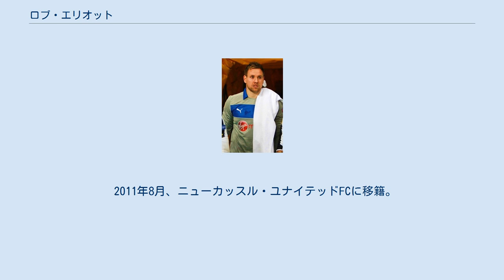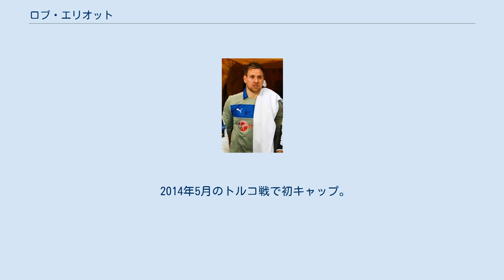ロブ・エリオット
ビショップズ・ストートフォードFCの選手
アクリントン・スタンリーFCの選手
ロバート・”ロブ”・エリオット（Robert "Rob" Elliot 、1986年4月30日 - ）は、イングランド・ロンドン出身のプロサッカー選手。
ワトフォードFC所属。
 地元クラブであるチャールトン・アスレティックFCの下部組織出身。
2004年のトップチーム昇格後、下位クラブへのレンタル移籍で経験を積んだ。
 2008年4月のプリマス・アーガイルFC戦で第1キーパーのニッキー・ウェーバーが退場処分を受けたため、急遽途中出場し念願のトップチームデビュー。
8月のフットボールリーグカップ・ヨーヴィル・タウンFC戦で初スタメン。
2008–09シーズン以降はウェーバーからレギュラーを奪取した。
 2011年8月、ニューカッスル・ユナイテッドFCに移籍。
9月のフットボールリーグカップ・ノッティンガム・フォレストFC戦で移籍後初出場。
 2012-13シーズンはティム・クルルに次ぐ第2GKのポジションになる。
2月13日以降はクルルの負傷により正守護神に昇格した。
 2015-16シーズンはクルルと新加入のカール・ダーロウに遅れをとったが、10月に両者が故障したため再びポジションを掴んだ。
AFCボーンマス戦ではマン・オブ・ザ・マッチに選出されたが、チームは降格した。
2016年3月には前十字靭帯を損傷した。
 2021年1月28日、ワトフォードFCとシーズン終了までの契約を結んだ。
 エリオット自身はイングランドで生まれ育ったが、父親がアイルランドのコーク出身のため、アイルランド代表を選択した。
 2014年5月のトルコ戦で初キャップ。
 カンファレンス・ナショナル: 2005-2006